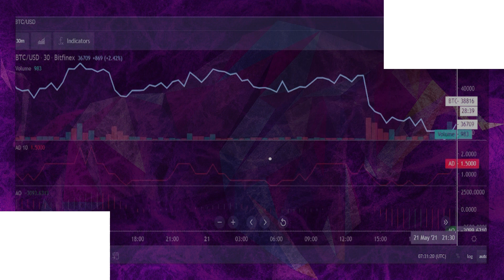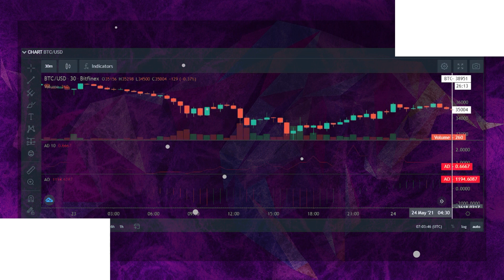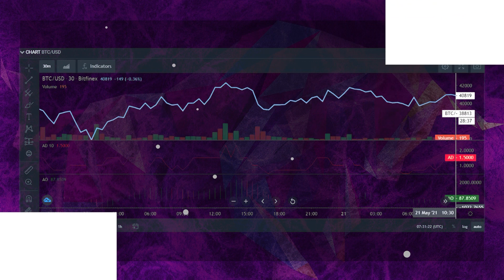Effectiveness and Functioning of Crypto Trading Bots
- Humans are predisposed to emotions such as greed, fear, excitement, jealousy, impatience, or anxiety. All of these emotions are the common cause of FOMO and can often lead you down the track of making irreversable mistakes in the market.

Through bots and automated systems, you can take the emotions out of your decisions. These data-driven tools offer traders, both new and professional, the ability to efficiently utilize technical analysis techniques and minimize risks.